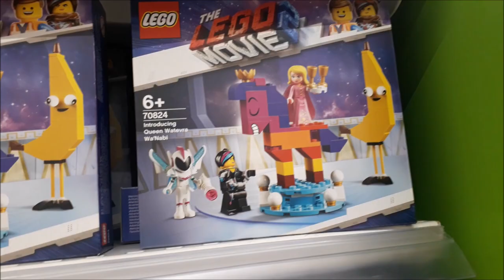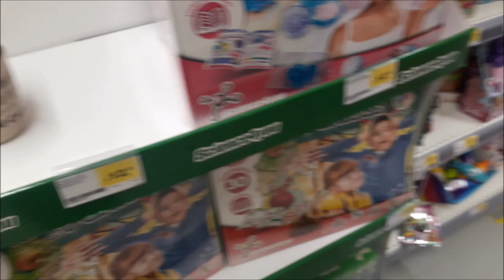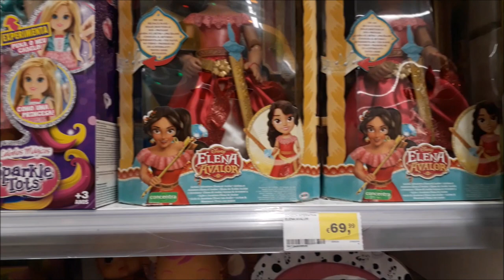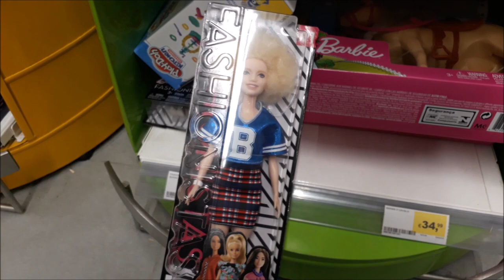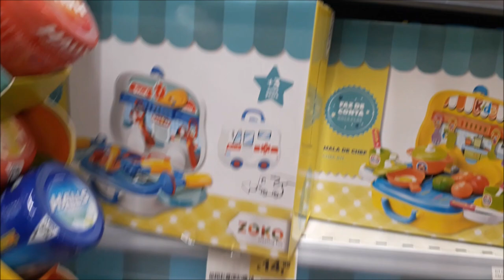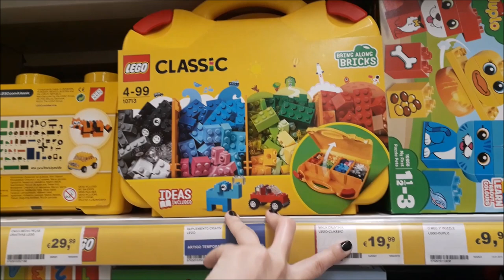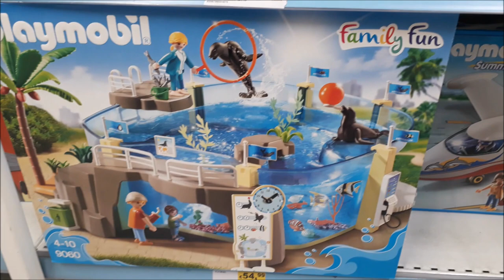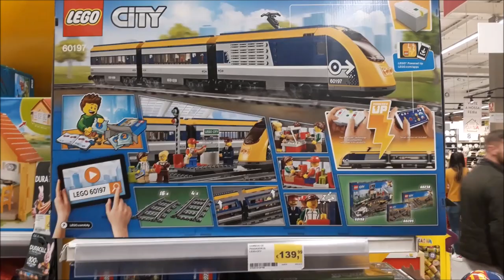PREÇOS LOL, BARBIE, HOT WHEELS, LEGO, PLAYMOBIL-PORTUGAL-BRINQUEDOS!!! CRIS FABRES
Oii pessoal! No vídeo de hoje EU MOSTRO O PREÇO DE ALGUNS BRINQUEDOS EM PORTUGAL, INCLUSIVE LOL, BARBIE, LEGO, PLAYMOBIL E OUTROS!